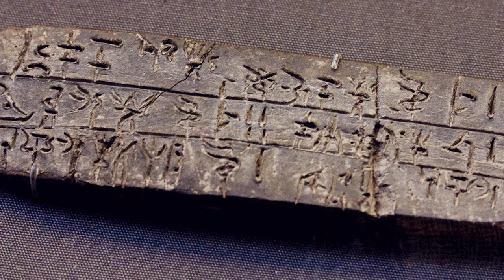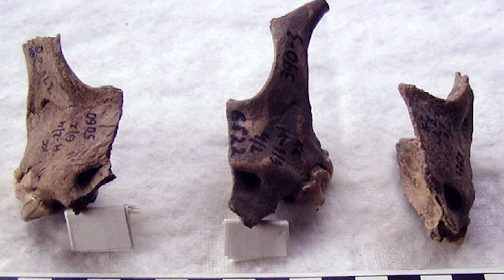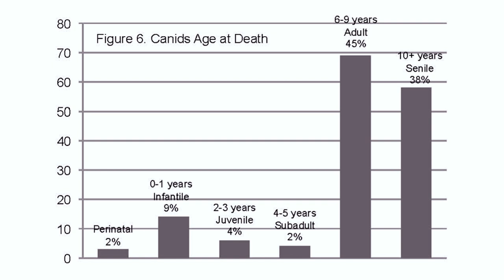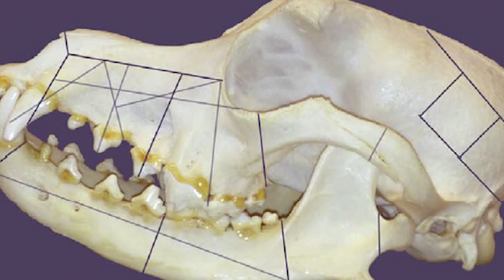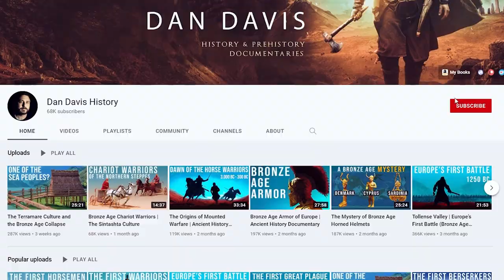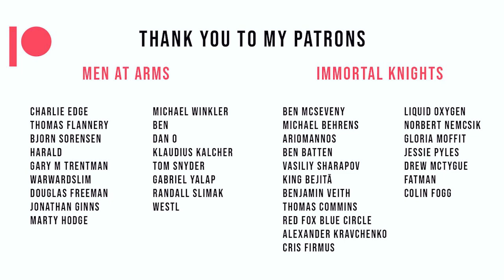The Most Disturbing Ancient Indo-European Ritual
The Indo-European warrior initiation rite of passage often included the sacrifice of a dog or a wolf. A boy might have to kill his own beloved dog in order to become a man. But why did they do this?

This ritual was not only carried out on the bronze age steppe. Similar rites were practiced from the Atlantic coasts of Europe all the way to the Ganges in India for thousands of years, the acts themselves and meanings behind them changing in descendant populations over the millennia.

What was its purpose? And what does it have to do with the famed warriors of Sparta and the founding of Ancient Rome?

This is the story of the Indo-European warrior initiation ceremony, the koryos, and the midwinter dog sacrifice.

*My Books*

*My Links*

*Video Sources*

Late Bronze Age midwinter dog sacrifices and warrior initiations at Krasnosamarskoe, Russia - Dorcas R. Brown and David W. Anthony
The Horse, the Wheel, and Language - David Anthony ➜
The One-eyed God: Odin and the (Indo-) Germanic Männerbünde - Kris Kershaw ➜
The Myth of the Eternal Return: Cosmos and History - Mircea Eliade ➜
Rites and Symbols of Initiation: The Mysteries of Birth and Rebirth - Mircea Eliade ➜
Ancient Germanic Warriors - Michael P. Speidel ➜

*Video Chapters*

00:00 What is the Midwinter Dog Sacrifice?
01:16 Why did they sacrifice dogs?
07:11 What was the initiation ritual like?
12:19 Historical examples of the rites
15:24 Archaeological evidence in Russia